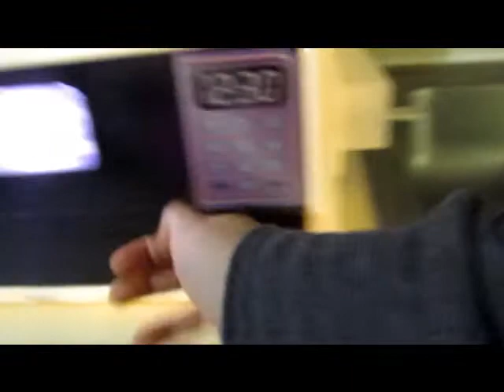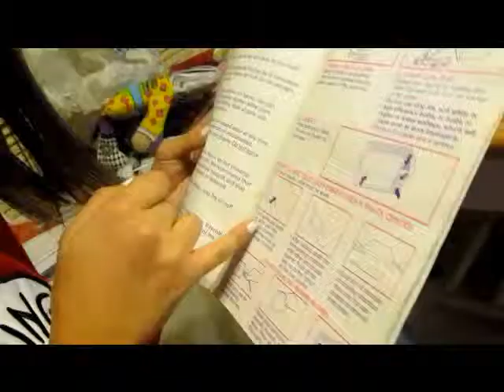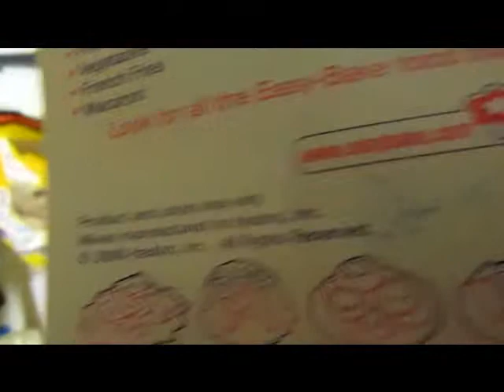yellow cake easy-bake?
hahaha, this thing is over 10 years old.